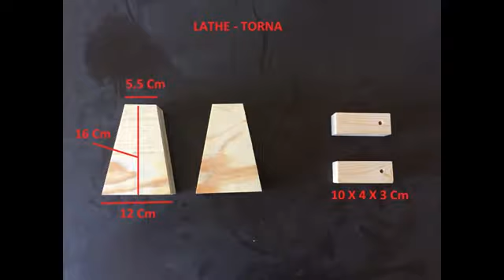Adaptação Para Torno -- 28/10/2018 -- 21:58 Hras